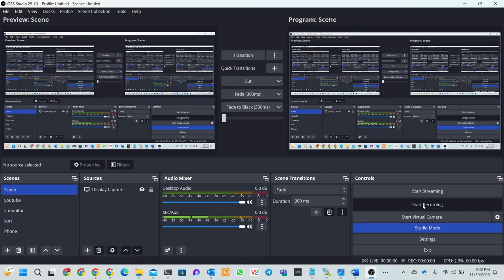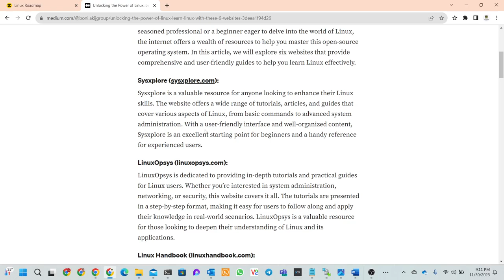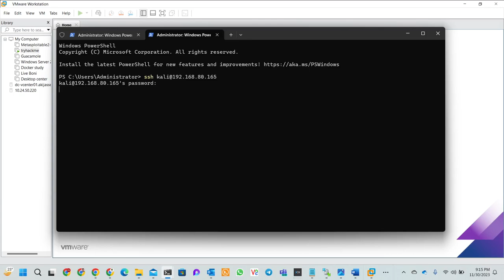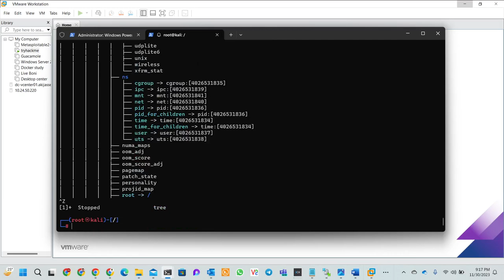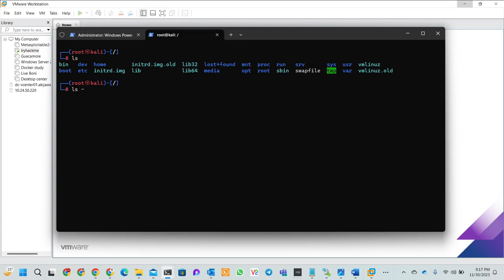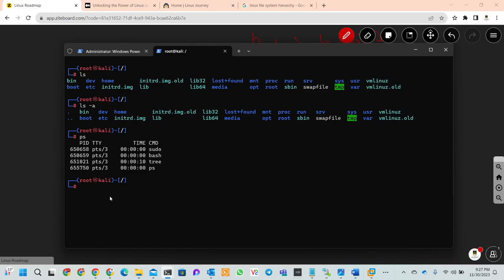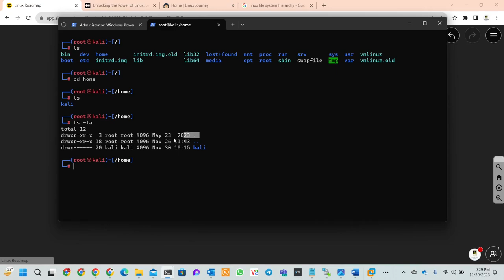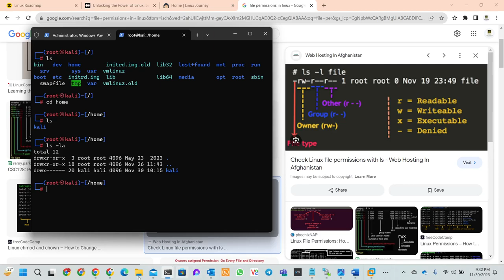Roadmap to Learn Linux | Boni Yeamin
Embark on a transformative journey with our comprehensive guide to mastering Linux! Whether you're a beginner or looking to enhance your skills, this roadmap will guide you through the essential steps to becoming a Linux pro. From command-line basics to advanced system administration, we've got you covered.

🔍 Key Topics Covered:

Understanding Linux Distributions
Navigating the Command Line Like a Pro
File System Structure Demystified
Essential Commands Every User Should Know
Mastering Permissions and Ownership
Scripting with Bash for Automation
Networking Essentials for System Administrators
Introduction to Linux Security Best Practices
Exploring Package Management]